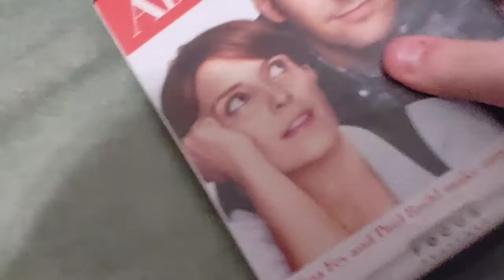ADMISSION DVD Overview!